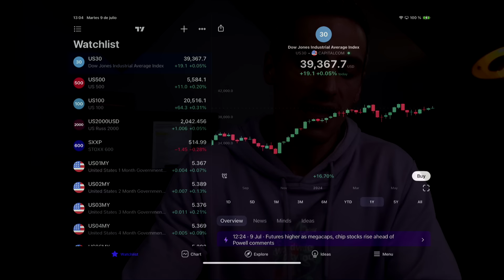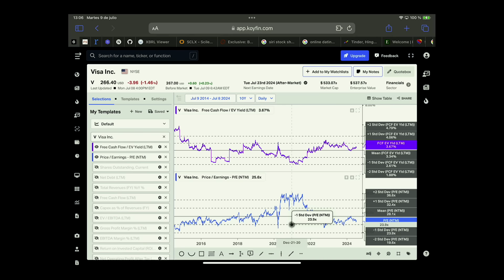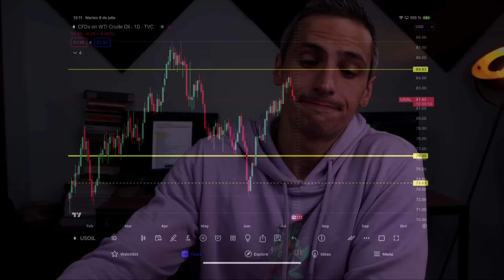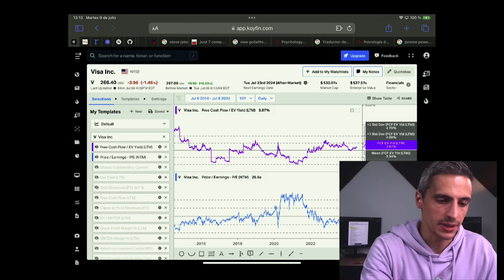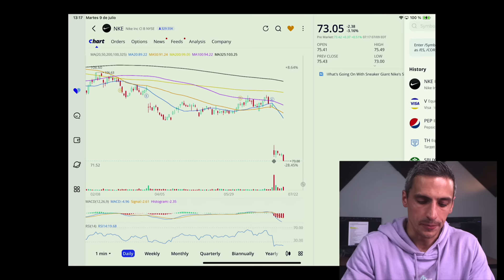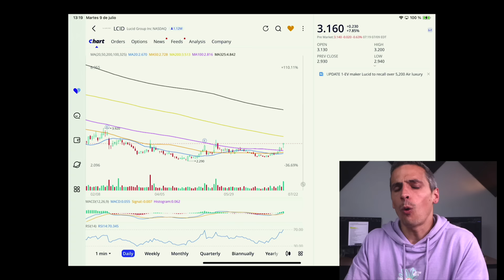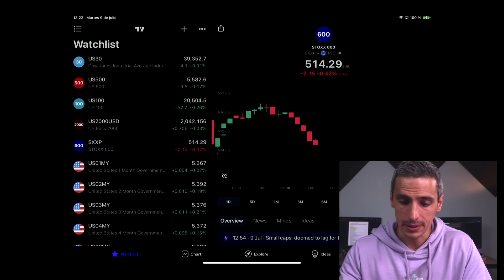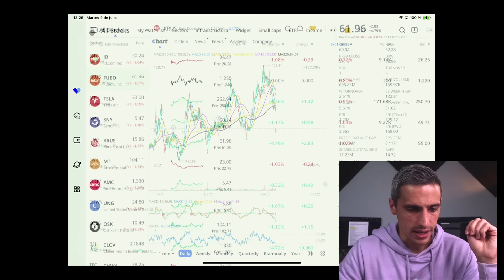ATENCIÓN a los COMENTARIOS de JAY POWELL HOY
Últimas noticias de la bolsa de valores de hoy con los comentarios de Jay Powell hoy y mañana en el senado y la casa de representantes, pudiendo hacer saltar los mercado o provocar un crash, las cifras de inflación a punto de llegar, las acciones de Tesla, Lucid, LUV, oportunidades de inversión en Europa y muchas otras noticias bolsa más.

Mi Equipo